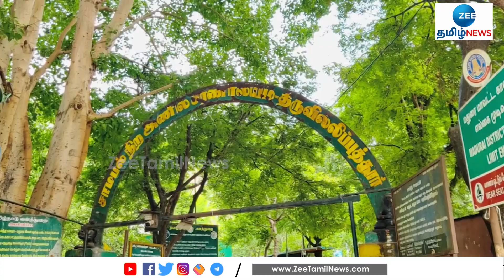Sathuragiri Temple | பக்தர்களுக்கு தடை!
சதுரகிரி கோயிலுக்குச் செல்லும் வழியிலுள்ள ஓடைகளில் வெள்ளப்பெருக்கு ஏற்பட்டால், பக்தர்கள் கோயிலுக்குச் செல்லத் தடை விதிக்கப்பட்டுள்ளது